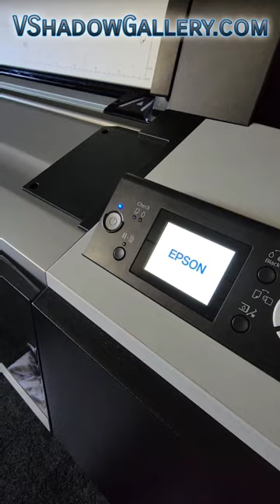Linkin Park canvas print